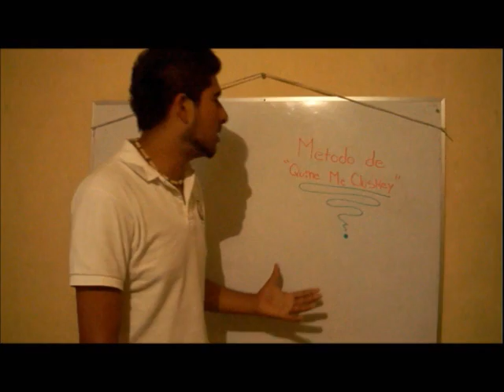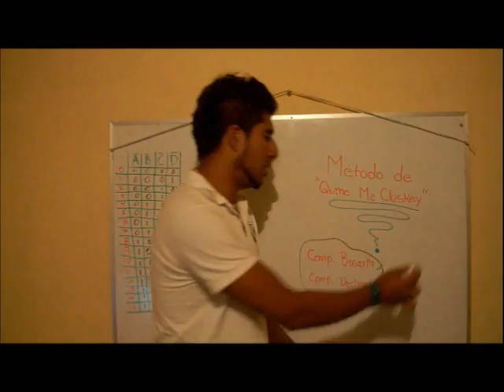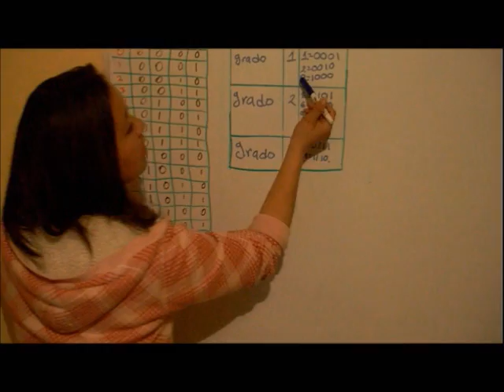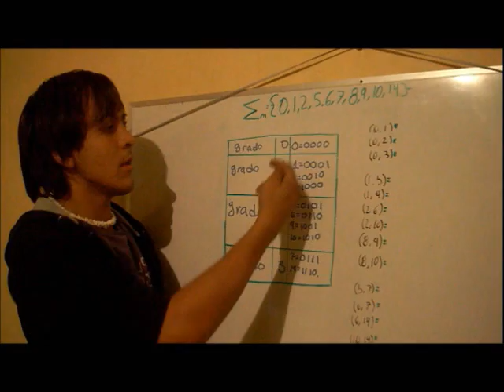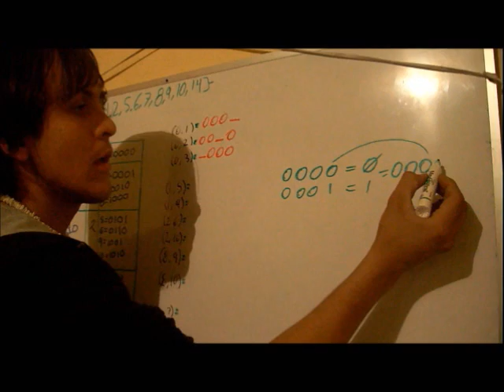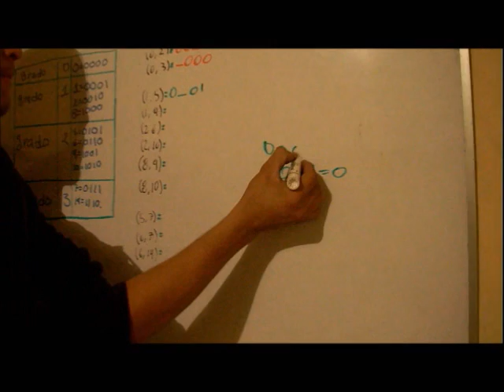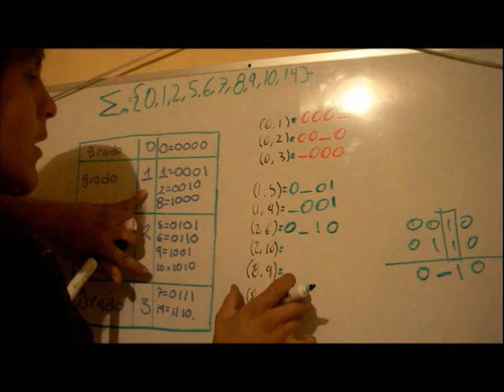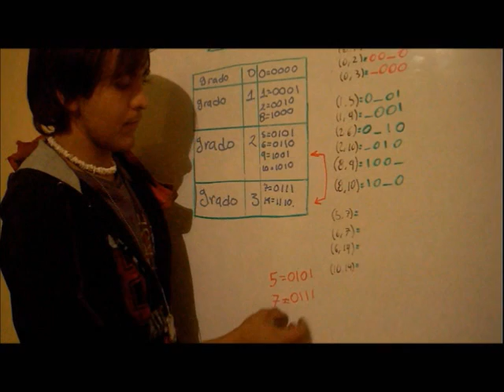Método Quine Mc Cluskey parte 1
en este vídeo se explica el método de Quine Mc Cluskey